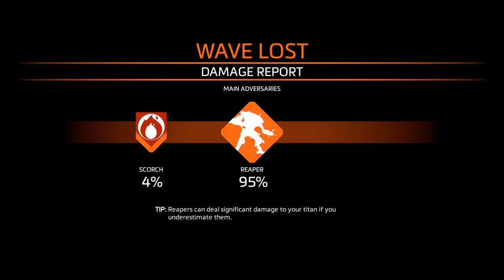Titanfall™ 2 - Frontier Defense, Master Difficultly!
We made it to Wave 3 with only 3 players on fricken Master difficulty.  gg